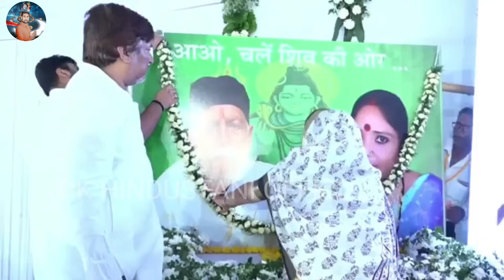साहब श्री हरिंद्रानंद बाबू जी के पुण्यतिथि फूल विडियो Shiv Guru Charcha